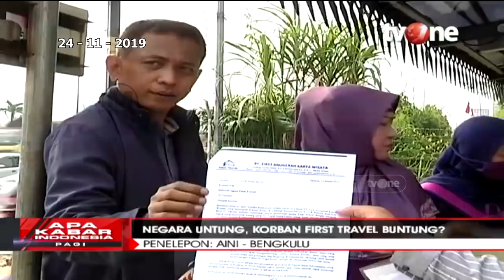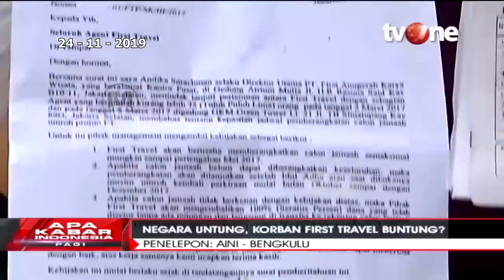GUS NUR : MERAMPAS UANG JAMAAH UMROH - DZOLIM DAN SERAKAH